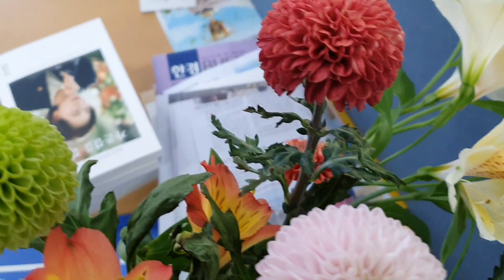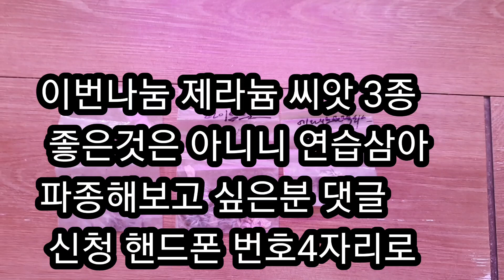제라늄 씨앗나눔 6일까지 달려봅니다 잠도 안오고 1등 댓글 다시는분은 무족건 한분 드립니다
제라늄 씨앗으로 키우기 연습용 좋은품종 아닙니다
씨앗을 파종해서 키워보는 것도 가드닝에서는 솔솔한 재미가 있습니다
나눔 인원은 씨앗에 따라서 달라집니다